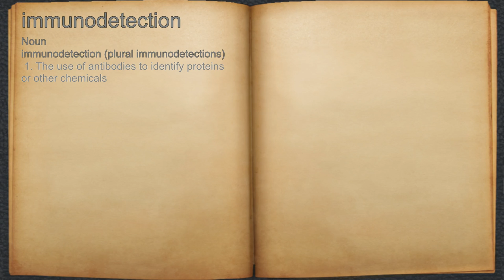What does immunodetection mean?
A spoken definition of immunodetection.

Intro Sound:
Typewriter - Tamskp